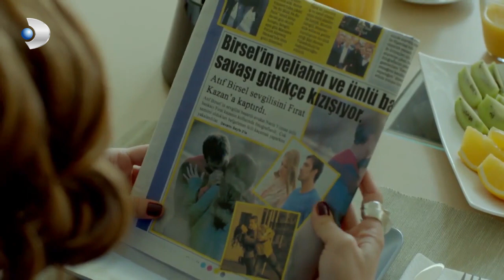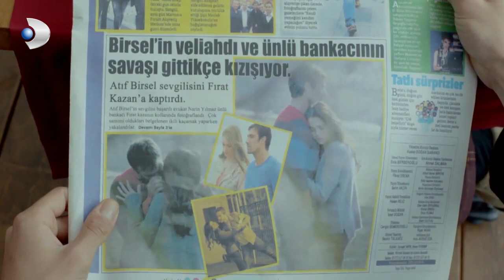Irmak, Fırat’tan Hesap Sordu! - Merhamet Özel Klip